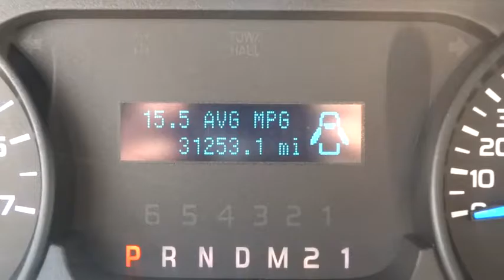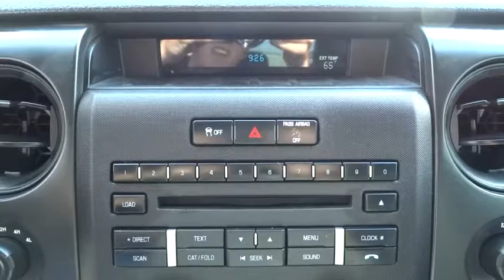2013 Ford F-150 Salt Lake City, Murray, South Jordan, West Valley City, West Jordan, UT 12767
2013 Ford F-150

Thank you for your interest in one of LHM Super Ford SFO's online offerings. Please continue for more information regarding this 2013 Ford F-150 4WD SuperCab 145 STX with 31,239 miles.With a CARFAX Buyback guarantee from LHM Super Ford SFO, you'll drive away with more than just a great Ford F-150. You'll drive away with peace of mind. Handle any terrain with ease thanks to this grippy 4WD. Whether you're on a slick pavement or exploring the back country, you'll be able to do it with confidence.It's not a misprint. And the odometer isn't broken. This is a very low mileage Ford F-150. A rare find these days.More information about the 2013 Ford F-150:Ford claims class-leading fuel economy, as well as best-in-class towing and horsepower for both its base V6 engine as well as both of the available V8s. Ford also says that it's the only automaker to offer a 6-speed automatic transmission across its entire model lineup. The F-150 also offers electric power steering, which saves fuel and gives an improved steering feel. Across the lineup, the F-150 carries through with the full redesign that the truck received for 2009 since then, the F-150's very purposeful, upright instrument panel and vastly upgraded interior materials have stood out in this very competitive class.Interesting features of this model are wide range of models for all budgets, tastes and needs, class-leading towing and payload capacities, available luxury features, and Powerful and efficient powertrain lineup